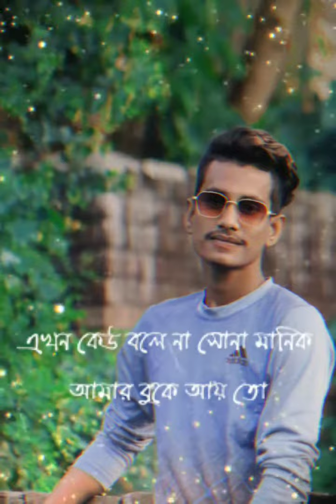Sorry Dipannita - দীপান্বিতা (Lo-fi+ Reverb) Dipannita _ Lofi _ Music _ New Lo-fi song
এতো_দুঃখ_দিলি_বন্ধুরেবন্ধু_আমি _তর_প্রেমেরএতো_দুঃখ_দিলি_বন্ধুরেবন্ধু_আমি _তর_প্রেমের fresh music, 🥀😔🌹❤️ thoda mood off 🥺🥀😔😔Sorry Dipannita - দীপান্বিতা (Lo-fi+ Reverb) Dipannita _ Lofi _ Music _ New Lo-fi song |